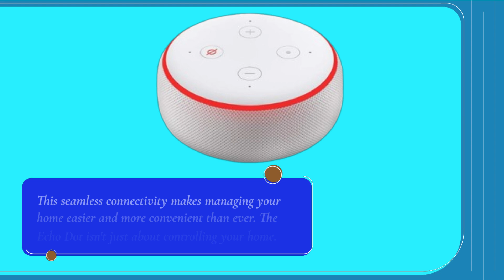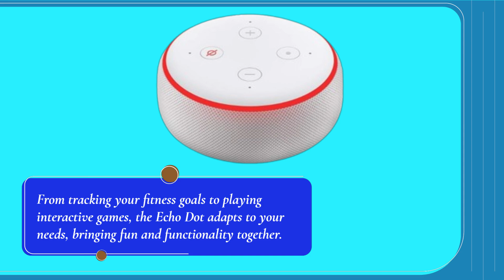🎶 Echo Dot - Smart Speaker with Alexa - Charcoal | Best Echo Dot 3rd Generation for 99 Cents 🎶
Amazon Product Name : Echo Dot (3rd Gen, 2018 release) - Smart speaker with Alexa - Charcoal

In this video, we dive into an incredible deal for tech enthusiasts: the Best Echo Dot 3rd Generation for 99 Cents! If you’ve been considering adding smart technology to your home, this is an opportunity you won’t want to miss. We’ll explore the features that make the Echo Dot 3rd Generation a must-have, including its improved sound quality, voice recognition capabilities, and compatibility with various smart home devices. Join us as we demonstrate how to set up and use the Best Echo Dot 3rd Generation for 99 Cents, showcasing its potential to make your life easier and more connected. Don't miss this fantastic deal and learn how to make the most of your new smart assistant!